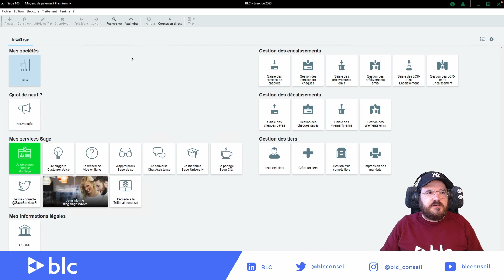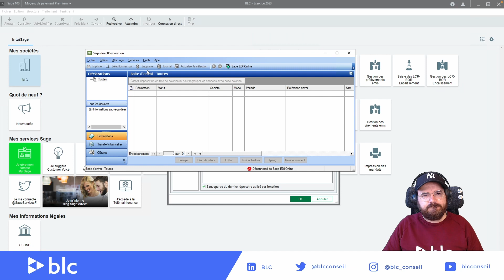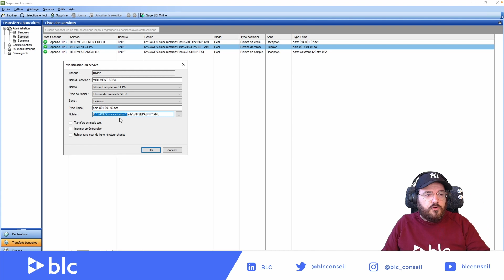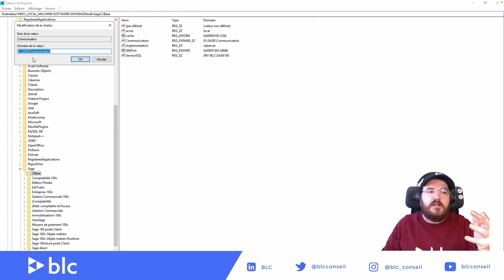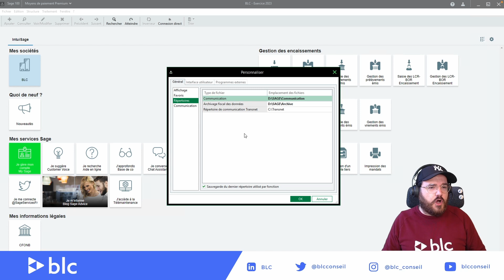Sage 100 Moyens de Paiement - Aucune transmission ne correspond au critère défini